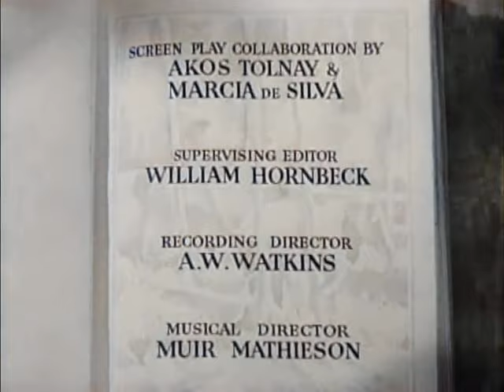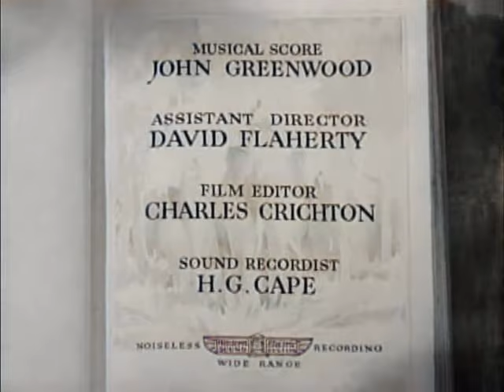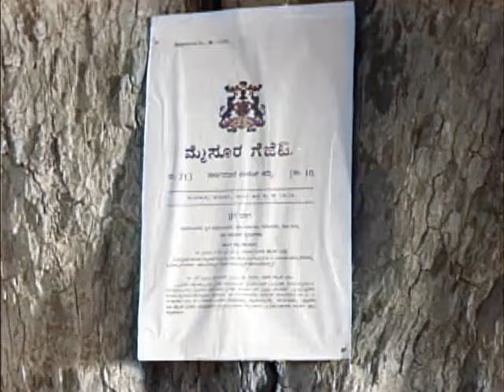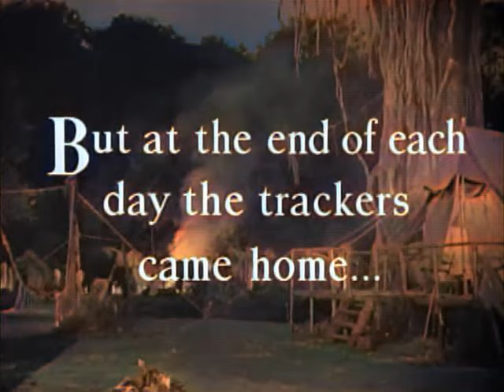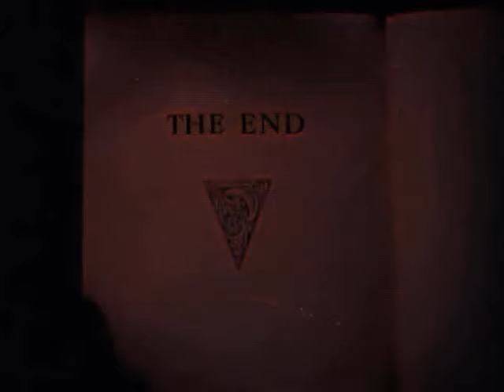Elephant Boy (1937) [ Colorized ]